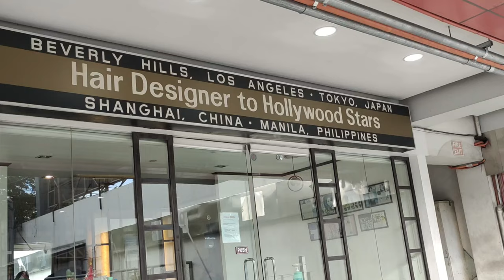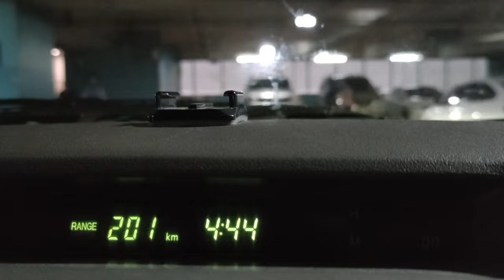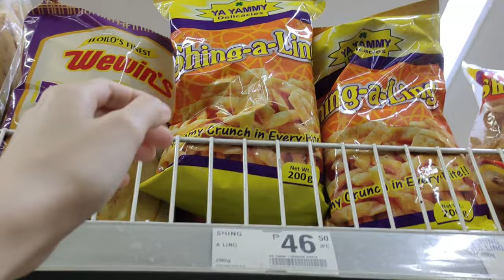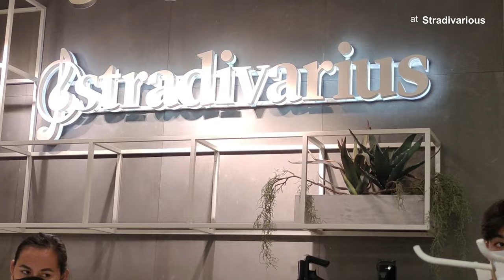Vlog #6 • Haircut and Shopping Day + Helping my brother buy pasalubong for his gf | Aryariah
Hi, I am new here in YT.

See you again on the next one! ♡